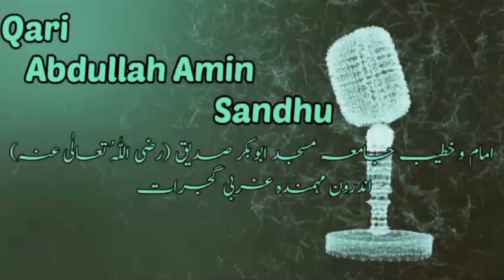MISKEEN kon ha? kya mangny waly miskeen hein? ghareeb kisy kehty hain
is hadees mein btaya hai k kesy society mien joo mangny wlay hein kya wo misken hein?